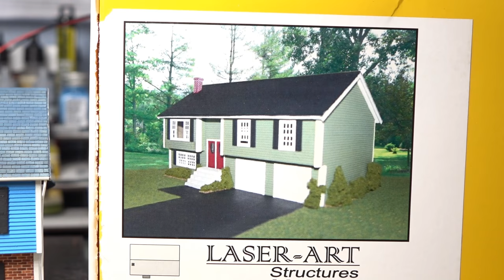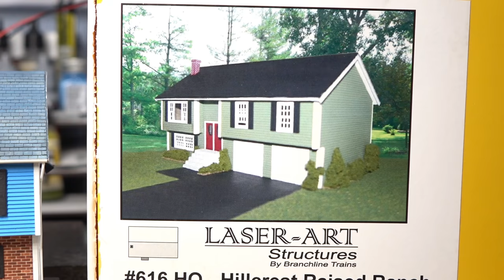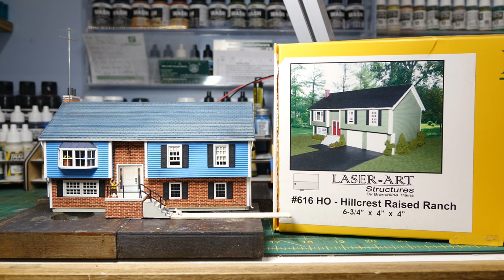Kit Build #1, PART 3 of 3: Laser-Art #616 Hillcrest Raised Ranch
The kit is done! At the last minute I added a few other details which took some time, so this video will not show the installation on the layout. That will be covered in the next regular Layout Update video.

Let us know if a series such as this is of interest to you. As noted, these videos won't be true "build series" videos but will show any kit modifications, details added, lighting, etc. Here is the list of the main modifications/additions to this kit:

1. Moving the garage doors to the end wall
2. Changing the garage doors
3. Modeling one of the garage doors open
4. Adding a bay window
5. Adding a brick facing to the front and garage side
6. Adding concrete foundation for areas that ill be in the ground
7. Adding interior details and lights

Added as part of this video:

8. Gutters and downspouts
9. Roof antenna